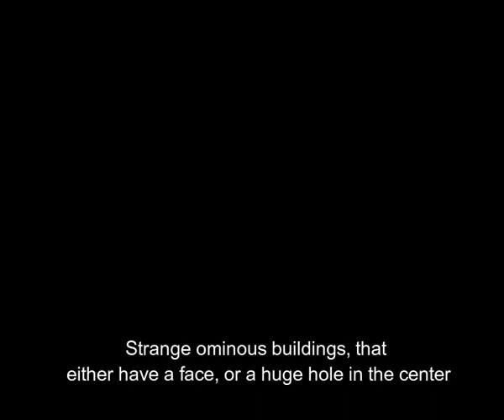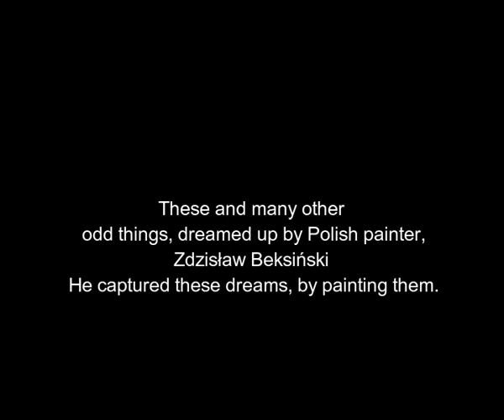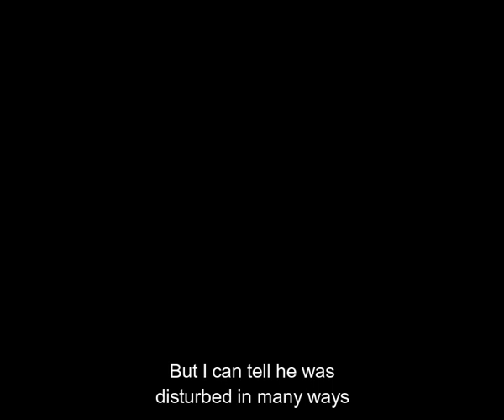Zdzisław Beksiński Morbid Dystopian Surrealism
Zdzisław Beksiński (pronounced [ˈzd͡ʑiswaf bɛkˈɕiɲskʲi]; 24 February 1929 – 21 February 2005) was a Polish painter, photographer and sculptor, specializing in the field of dystopian surrealism. Beksiński did his paintings and drawings in what he called either a 'Baroque' or a 'Gothic' manner. His creations were made mainly in two periods. The first period of work is generally considered to contain expressionistic color, with a strong style of "utopian realism" and surreal architecture, like a doomsday scenario.

Many of the paintings are his dreams.
Very Creepy stuff here..

what do you think his dreams ment?
which is most disturbing to you?

leave a comment :3